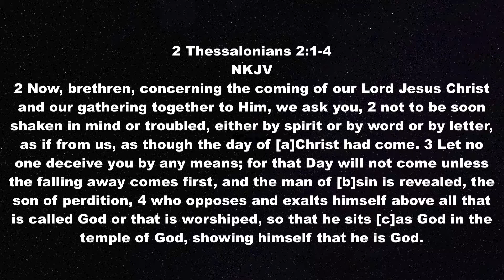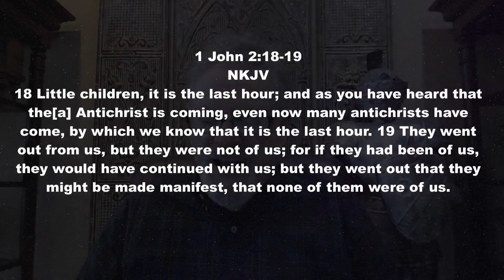E55: "Jesus Vs Satan": 8 Minutes Strong with the Armor Bearer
In This "8 Minutes Strong" Terry further discusses how, in these last days, to discern between the spirit of anti-Christ and the Spirit of Christ.